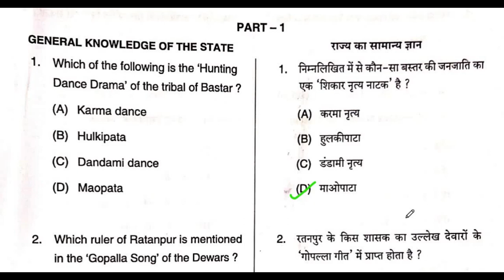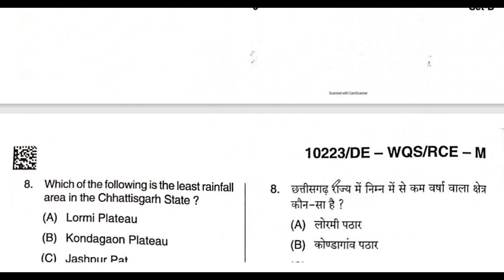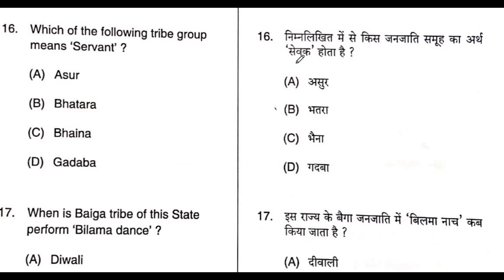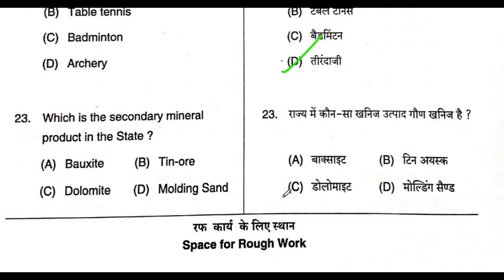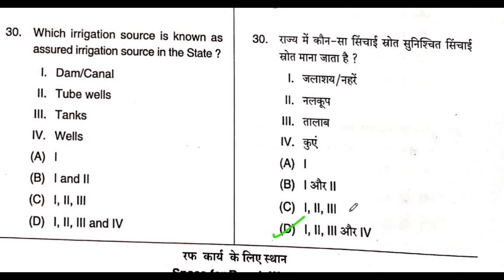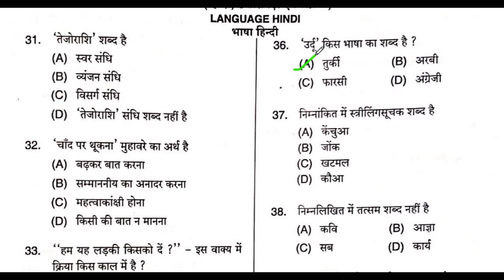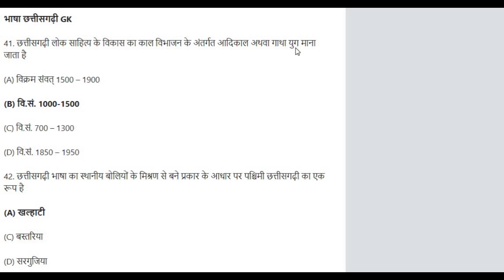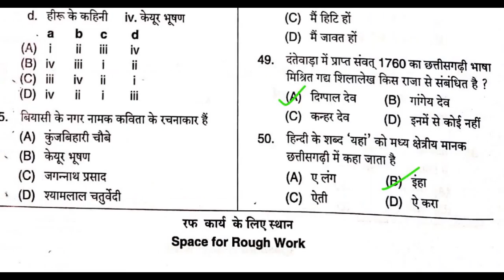Pariyojana kshetrapal answer key 2021 // pariyojna kshetrapal question paper and model answer key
इस video में हमनें छत्तीसगढ़ के एग्जाम परियोजना क्षेत्रपाल के answer key के बारे में बताया है। और यह answer key हमारे चैनल द्वारा बनाया गया है।